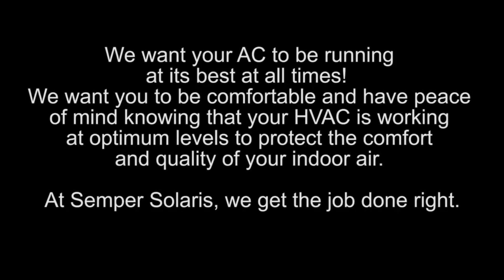Best Solar Panel Installation Companies Visalia | Solar Panels Visalia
Best Solar Panel Installation Companies Visalia